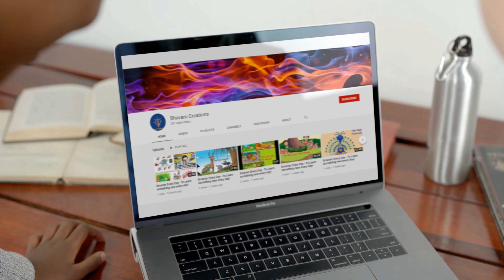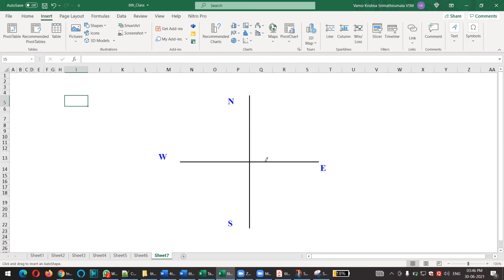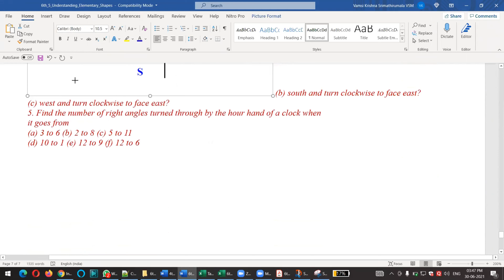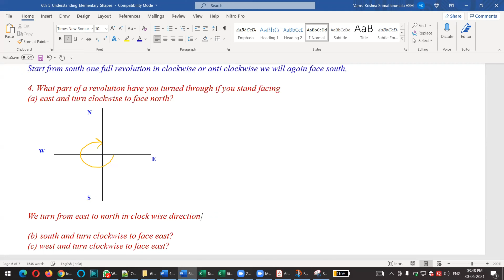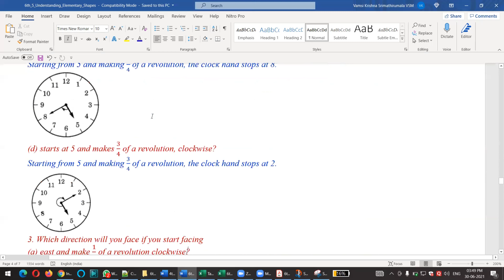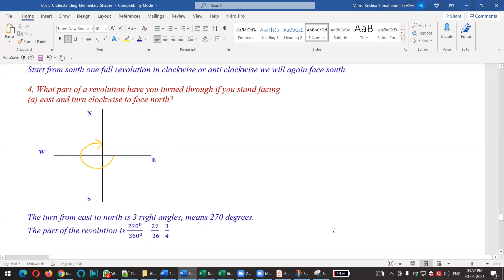Smarter Every Day - To Learn something new every day!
6th Class Math's | 5th chapter  | Exercise 5.2 | "Understanding Elementary Shapes" | Online Math's Classes

4. What part of a revolution have you turned through if you stand facing
(a) east and turn clockwise to face north?